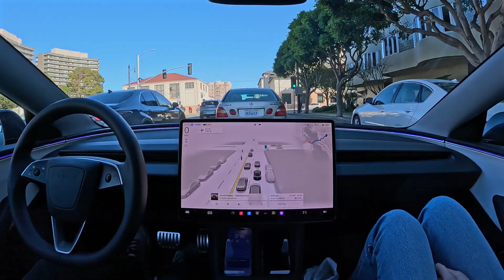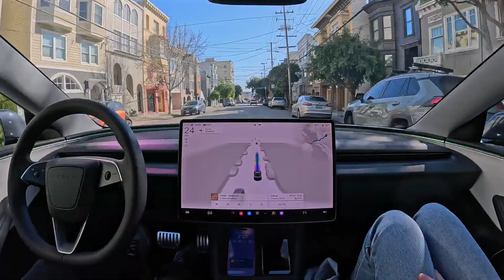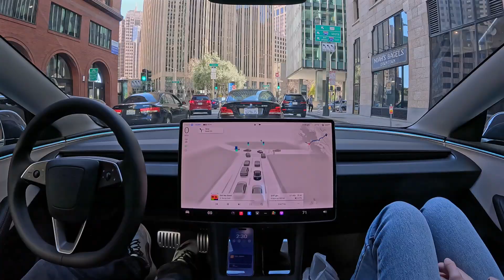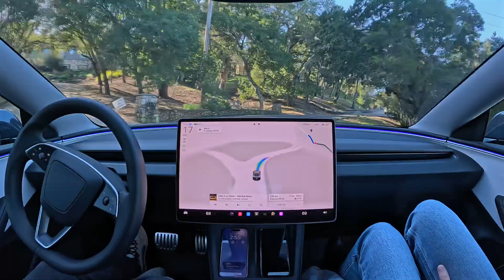Tesla FSD 13.2.7: San Francisco to Orinda with Zero Interventions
Tesla Full Self-Driving (Supervised) 13.2.7 drove me from San Francisco to Orinda on Superbowl Sunday with zero interventions